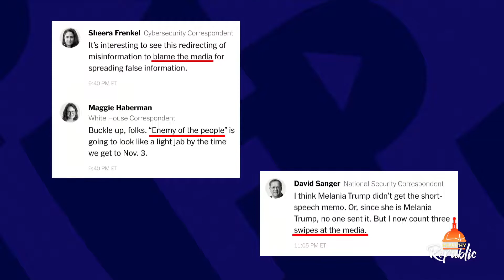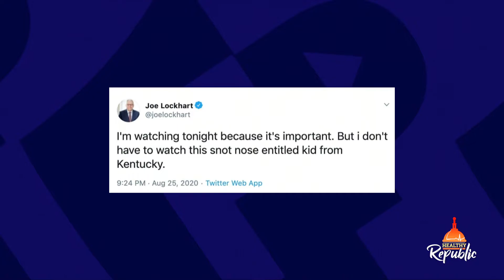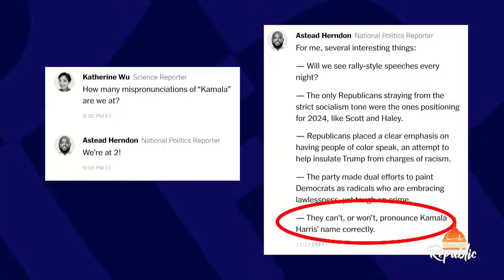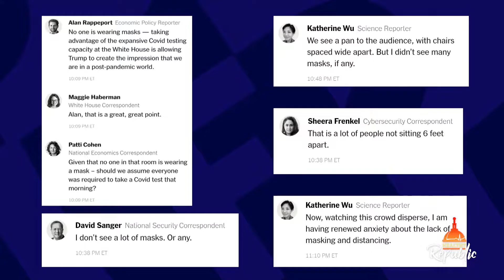Republicans Kick Off A Convention For The Country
Last week it was the Democrats, and this week it is the Republicans’ turn to host the national convention convincing the world that they care about America. Compared to the Democrats it really should not be that tough. There was consistency throughout the first two evenings in hopes for a united America, which continues to be the land of opportunity and freedom. Between stories of small town workers keeping their families afloat through COVID-19 in a downturned economy to calls from minority politicians who dispel claims of racism in America, the RNC sent their message that President Trump should continue to be the commander-in-chief for the next four years.